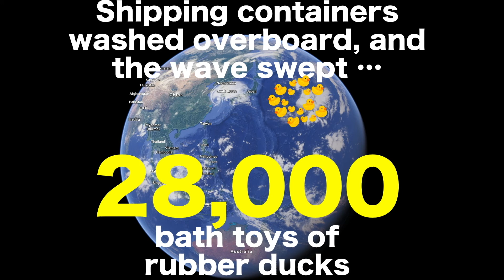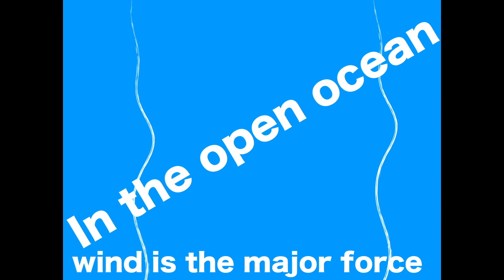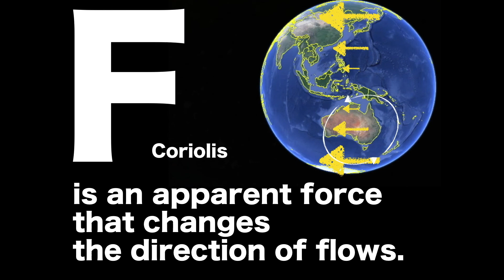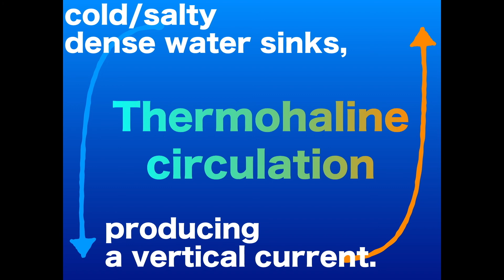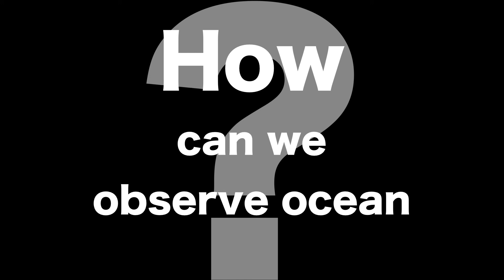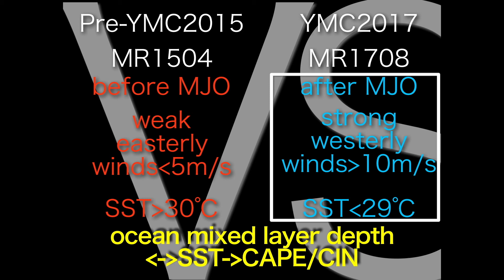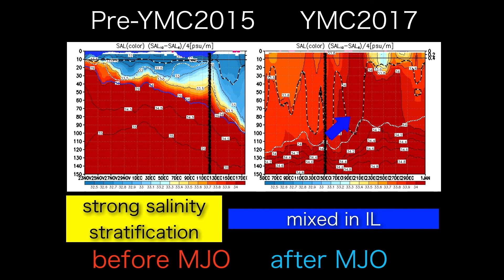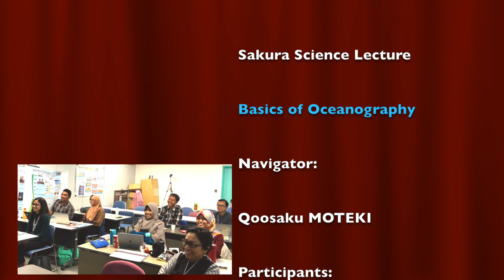Basics of Oceanography Sakura Science Lecture Slides 20191004 JAMSTEC Moteki Qoosaku